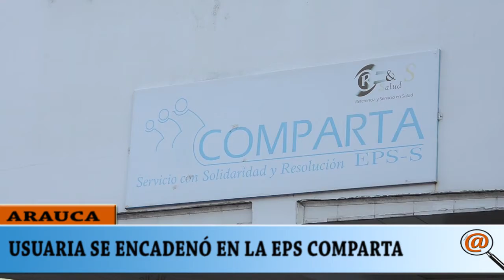USUARIA SE ENCADENO EN LA EPS COMPARTA EN ARAUCA EXIGIENDO UNA REMISIÓN PARA SU MADRE